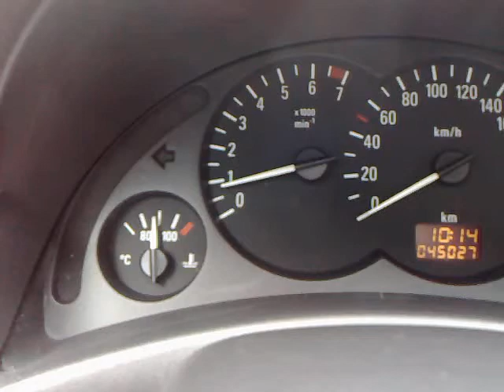Opel Corsa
Opel Corsa Display